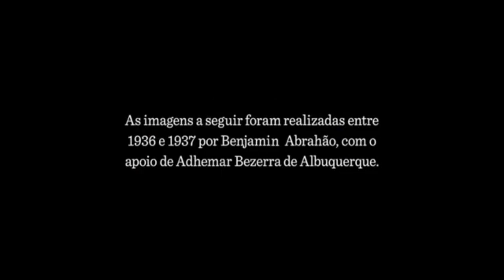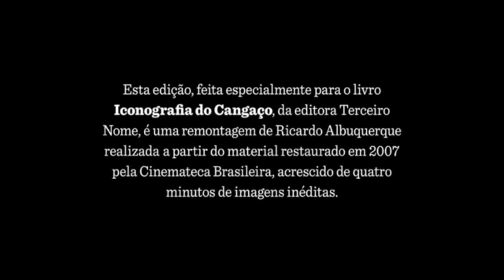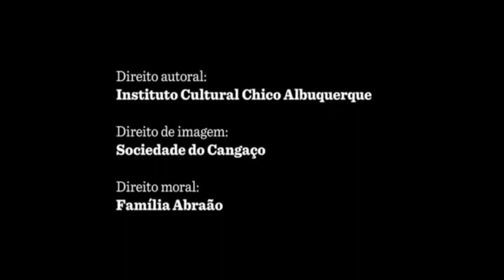NOVAS IMAGENS RARAS DE LAMPIÃO E SEU BANDO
ESSAS IMAGENS FORAM RETIRADAS DO DOCUMENTÁRIO "OS ÚLTIMOS CANGACEIROS" ( MORENO E DURVINHA - GENTE DE LAMPIÃO )
O documentário "os últimos cangaceiros", de Wolney Oliveira. O filme resgata a história de Durvinha e Moreno, integrantes do bando de Lampião.